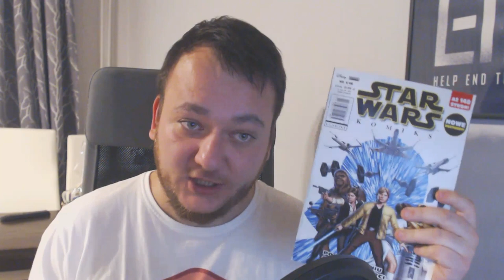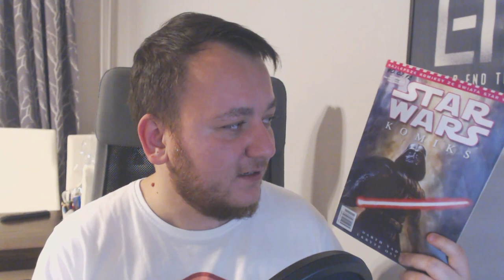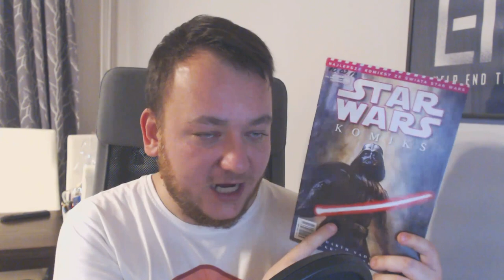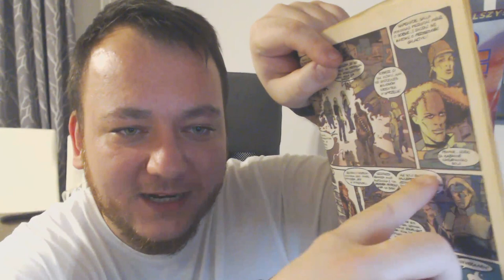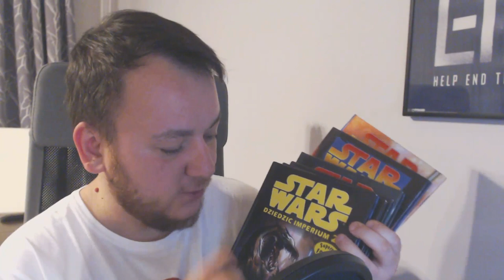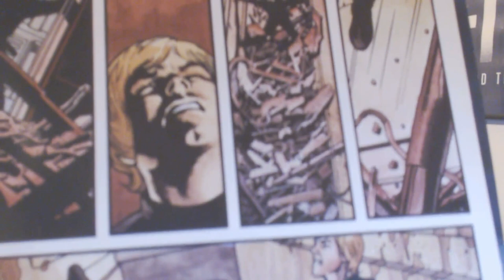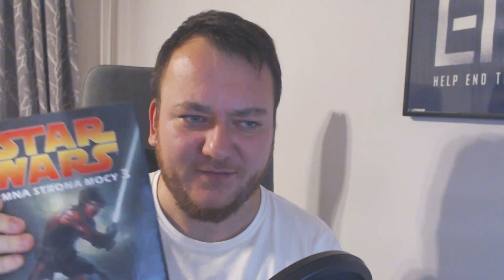Komiksy ze świata Gwiezdnych Wojen - Star Wars Maraton #21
Komiksy ze świata Star Wars mają na pewno więcej szczęścia niż książki. Którą serią warto się zainteresować?